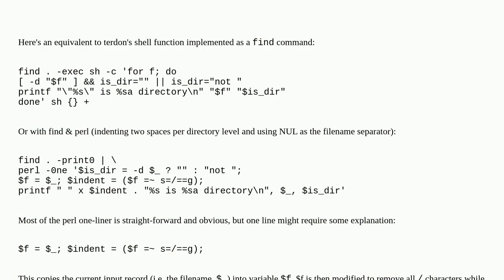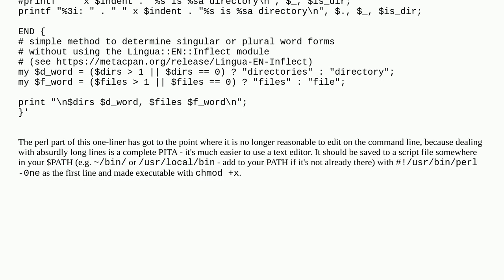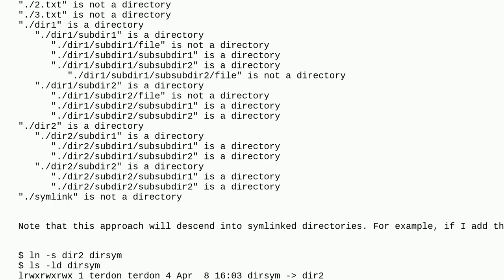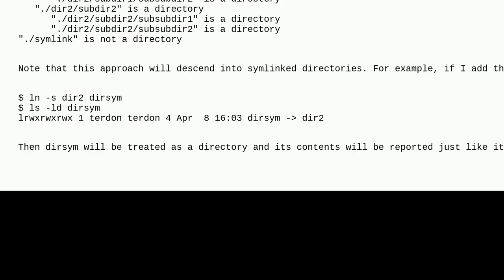How to loop through all the files in a directory and print all the file names, like the command tree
A special thanks goes out to the community

  directory shell-script bash for